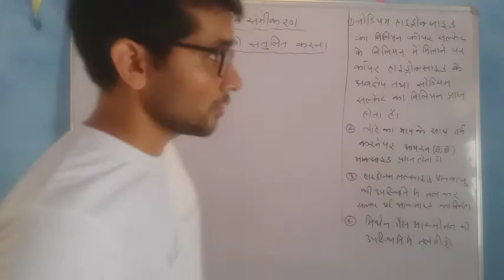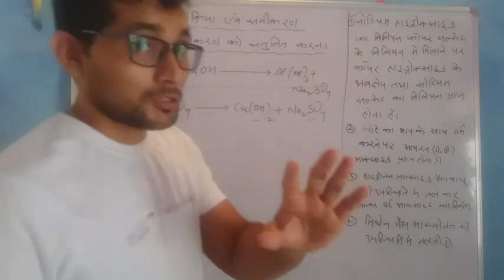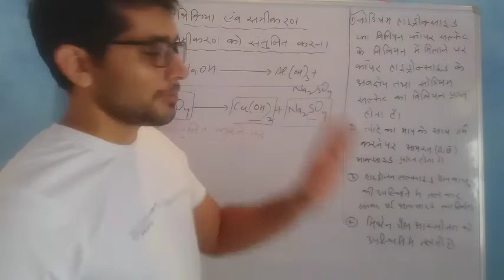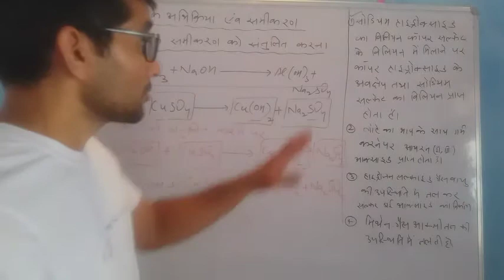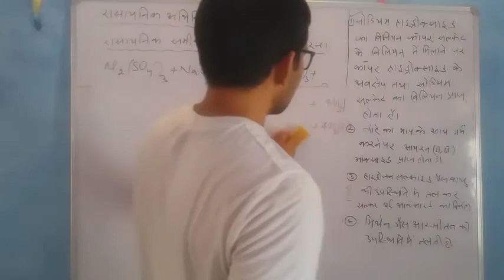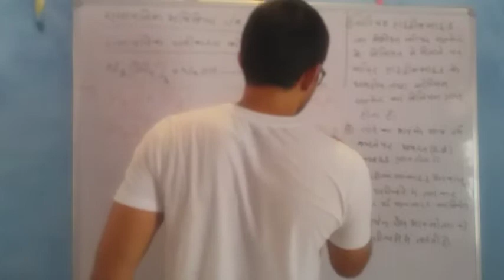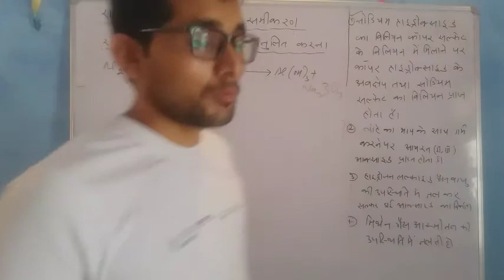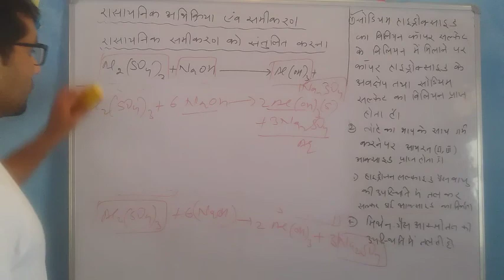How to balance a chemical equation by hit and trial method.रासायनिक समीकरण को संतुलित कैसे करें।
You will how we can balance a chemical equation by hit and trial method in Hindi. एक रासायनिक समीकरण को संतुलित कैसे करें।